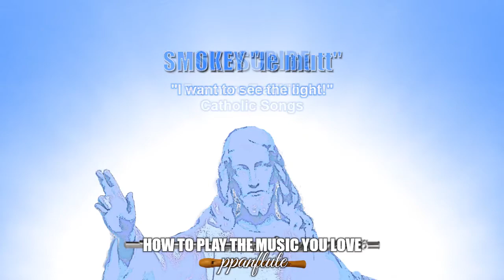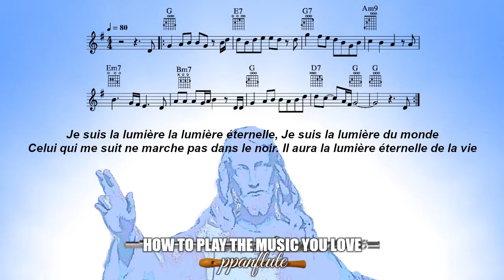Je suis la lumière éternelle (Free SHEET MUSIC, LYRICS & GUITAR CHORDS) (Flute/Recorder Cover)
0:00 Play-along Video Intro
0:29 Je suis la lumiere eternelle Sheet Music
3:34 Video Outro

FRENCH LYRICS

Je suis la lumière, la lumière éternelle
Je suis la lumière du monde
Celui qui me suit ne marche pas dans le noir
Il aura la lumière éternelle de la vie

Learn how to play “Je suis la lumière éternelle ” with this easy to follow Play-Along video tutorial.

FEATURED VIDEOS

Je suis la lumière éternelle
(CATHOLIC SHEET MUSIC, LYRICS & GUITAR CHORDS)
(Flute/Recorder Cover)

SONG'S AUTHOR

Words & Music: Emmanuel Tsasa

UPLOAD SCHEDULE